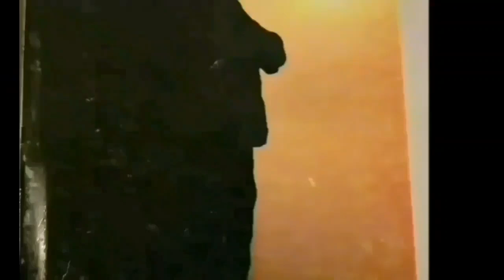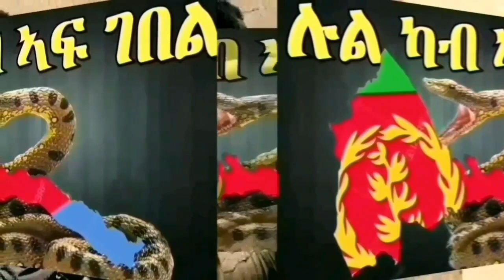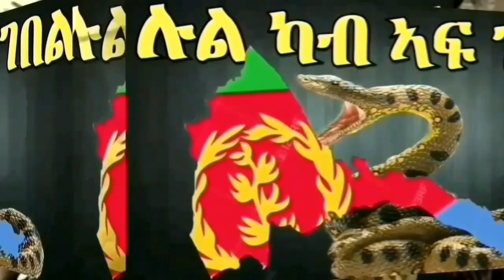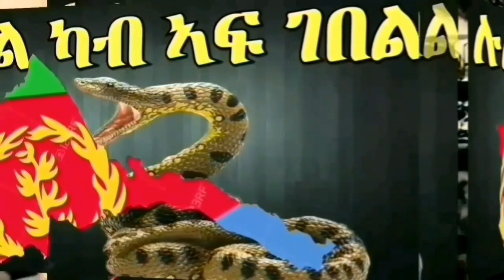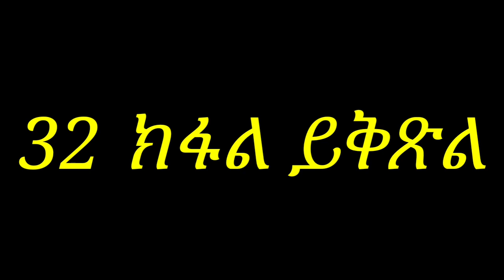ሉል ካብ ኣፍ ገበል part 31